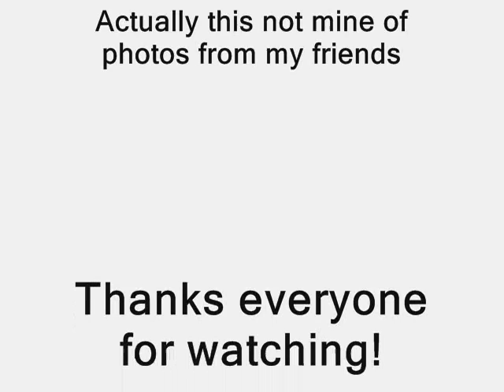Memory with NS Delmarva Secondary Branch in 2000s thru 2001s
Memory about old pictures about NS Delmarva Secondary branch in 2000s thru 2001s long time make me never remembered. Plus, actually those isn't mine photos from my friend's. But, he said fine I can careful those of photos.